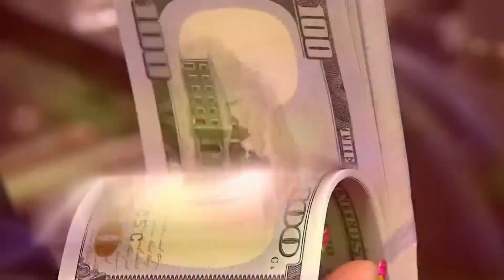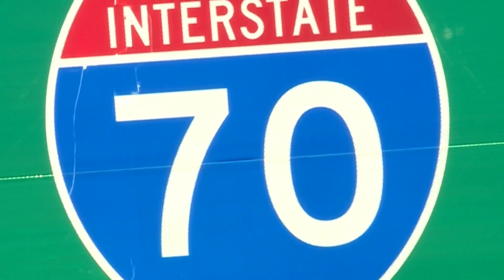Missouri Chamber: Crime, childcare shortage affecting businesses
The Missouri Chamber of Commerce says crime and a lack of daycare are affecting the state's workforce.